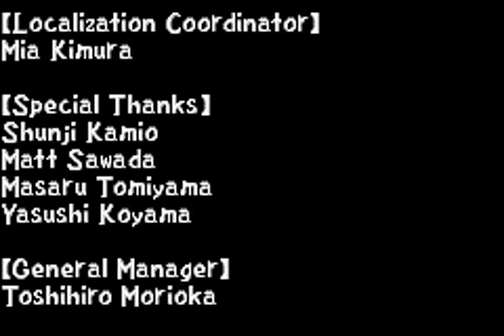TAS - GBA Naruto: Ninja Council (USA) by Cardboard in 11:01.28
A movie of the video game "Naruto: Ninja Council" for the GBA (Game Boy Advance), created by "Cardboard". This TAS video (Tool-assisted speedrun) demonstrates how to complete the game in a record time of "11:01.28", using tricks and exploiting glitches. This video also serves as a complete walkthrough.